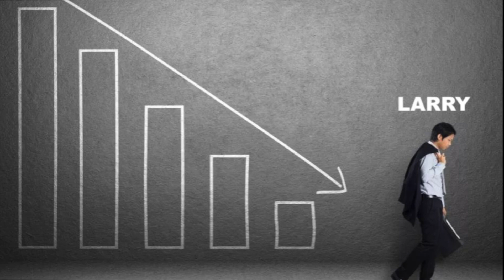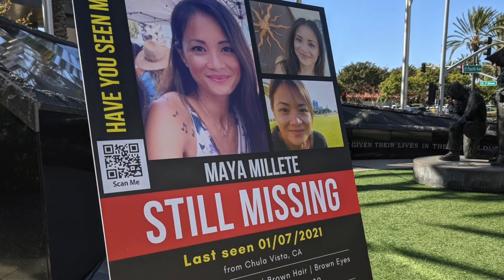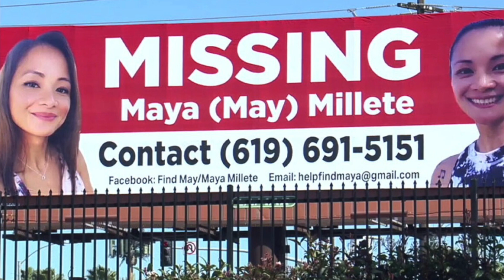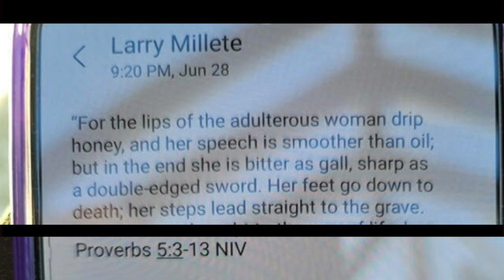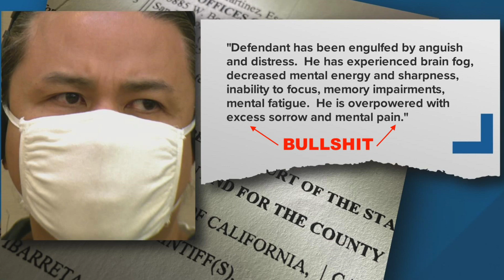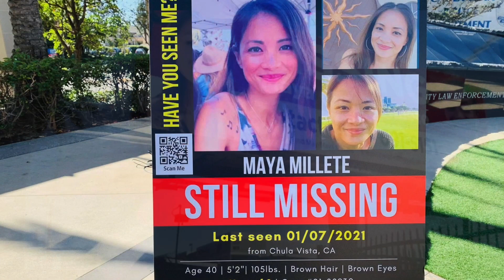THE BALLAD OF MAYA MILLETE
It's now been 2 years since Maya went missing...where is she, Larry ? I did not pay too much attention to this case, until I found out about the spells he was trying to cast to make her love him and obey him. and I can hear Mayas soul crying out for justice, so I had to write this song for her, and all the others like her out there still waiting for closure.